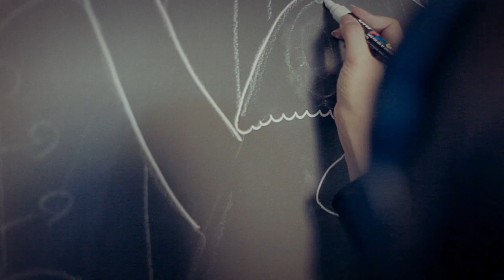WALL PAINTING by YOKO FURUSHO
Yoko Furusho is a Japanese illustrator based in New York. She painted the wall for the animation studio, HOPR. Yoko Furusho HOPR

February 2013. took 3 days to paint.